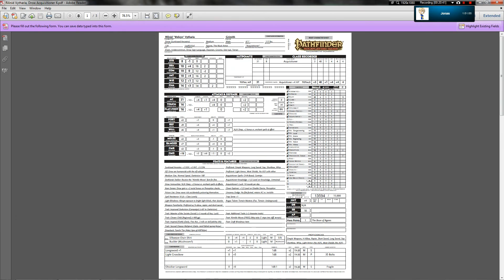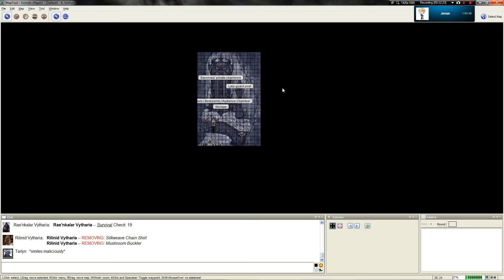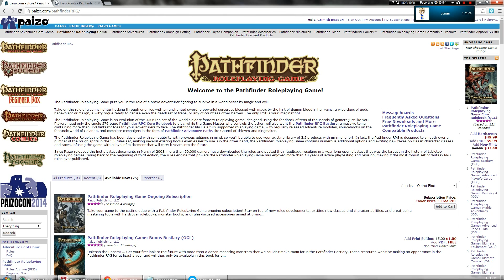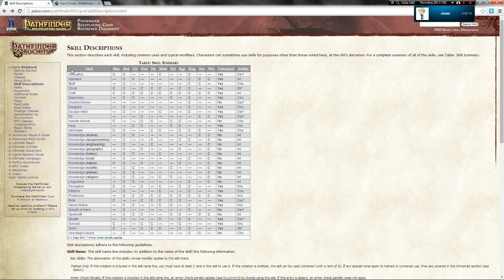LGWI - ToN Dark Frontier Chapter Twelve, Part Four (5/3/2014)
The Acquisitioner takes charge.